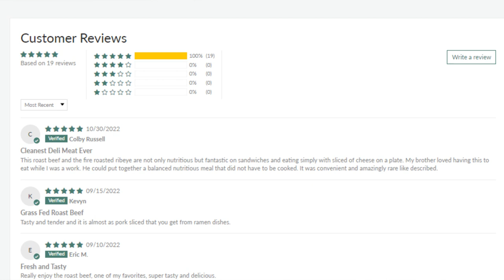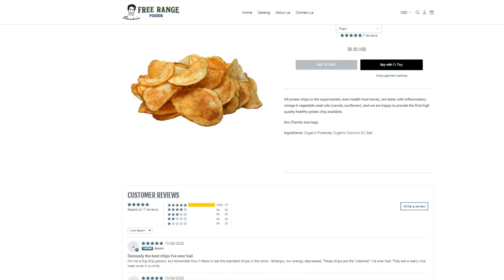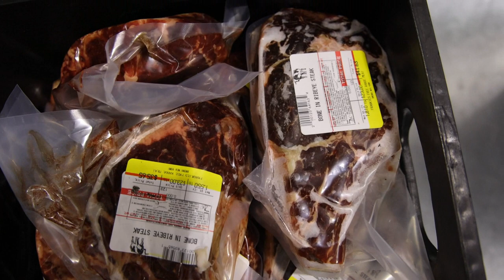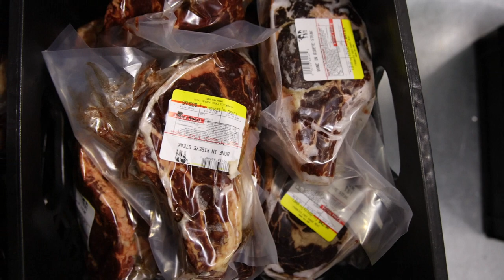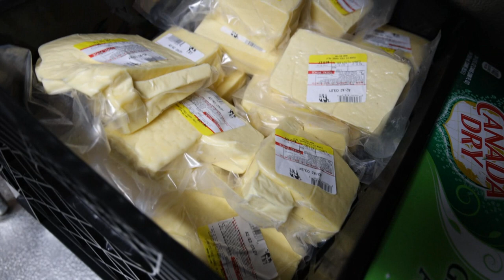Prime Rib! A2 Cheeses! Frankie's Free Range Meat Vlog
00:00 - Shipping is free over $100!
00:35 - Some reviews
02:06 - A few restocks this week
03:47 - A2 cheeses are back!
04:45 - Other businesses
05:24 - Thanks for joining